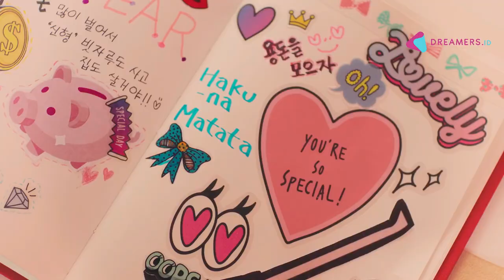Pesan Singkat dari DreamNote untuk Fans Indonesia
DreamNote belum lama ini comeback dengan merilis mini album 'DREAM:US' pada 12 Maret 2019 lalu, dengan title track 'Hakuna Matata'. Dreamers.id berkesempatan untuk melakukan wawancara eksklusif dengan DreamNote.

Salah satu pesan yang disampaikan oleh mereka adalah, "Dengerin terus Dreamers Radio, Number 1 Streaming Radio in Indonesia".

Thank you, iMe Korea!
DreamNote, fighting!